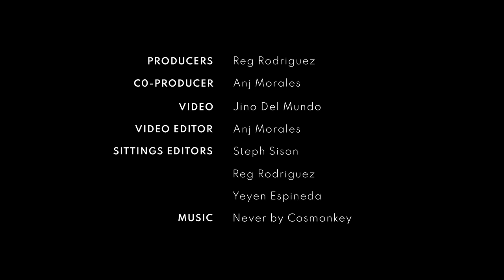Hayden Kho Shares His Favorite Designer Items | Designer Favorites | PREVIEW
You'd be hard-pressed to name a more fashionable gentleman than Dr. Hayden Kho Jr. At 42 years old, he has not only established a firm sense of personal style, but he has also curated an enviable wardrobe to boot. In fact, the 2022 Best Dressed List honoree previously revealed to Preview that he couldn't think of anyone else's closet that he'd want to raid as he was quite satisfied with his own. An impressive feat, if we can say so ourselves!

In this episode of Designer Favorites, Hayden opens up about his personal style and talks about his favorite luxury items. Through his penchant for classy one of a kind pieces, we learn the factors he considers the most when shopping, as well as glean some invaluable advice when it comes to making the plunge and splurging on designer pieces. "I never really look for designer brands," he quips, "I just gravitate to it because the quality is better and I find [that] it's a better investment than buying a lot of clothes that after just a few washes wear out."

Check out some of the treasures he has accumulated over the years by pressing play!

0:00 Intro
1:11 1
1:52 2
2:55 3
3:59 4
5:26 5
6:19 6
7:04 Outro